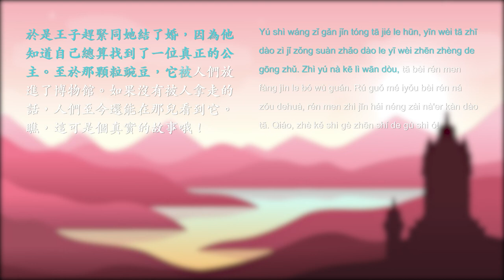Chinese Audiobook ----- The Princess on the pea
Listen The Princess on The Pea story in Chinese with Chinese Audiobooks.

How to Make the Most of Chinese Audiobooks

1. Have the text of the book you are listening to(It ’s already in the video)
As you listen to the audio, it is incredibly beneficial to simultaneously read the story in Chinese characters or pinyin. By doing this, you can slowly build up the association between pinyin syllables and Chinese characters.

2. Take note of recurring words you don’t know
You should take into consideration that taking notes of unknown words and characters. When one emerges, you can pause the video and write down the word’s pinyin and characters. Search for the meanings and learn the unknown words after you finished a section.

3. Revision
Revising the audiobook regularly. Put what you learned into long-term memory.

Credits:
image